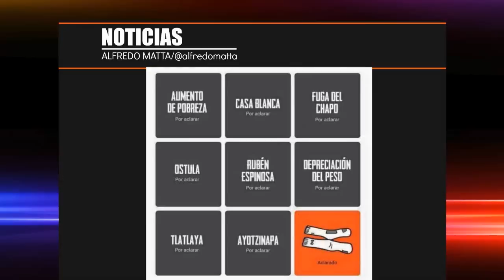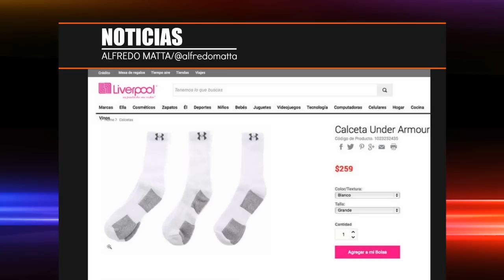Memes del calcetagate de Peña Nieto... Calcetines Calcetas de Enrique Peña Nieto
~ Alfredomatta

Después de su participación en la Quinta Carrera Molino del Rey el pasado 15 de agosto, el Presidente llamó la atención en redes sociales por la forma en que lucían sus calcetines.

Los usuarios bromearon y lo criticaron por, al parecer, usar su calcetas al revés, con lo que sería la parte gris del talón, al frente.

A varios días de lo sucedido, y después de muchos comentarios y burlas, Peña respondió en su cuenta de Twitter con una foto y un mensaje en donde aclaró el ''calcetagate'', en donde se ve que las calcetas en realidad estaban bien colocadas.

Tras el tuit, los usuarios no dudaron en comentar al respecto del gracioso incidente. Unos lo tomaron con humor, mientras que otros le reclamaron que haya prestado atención a eso y no a otros asuntos más importantes.